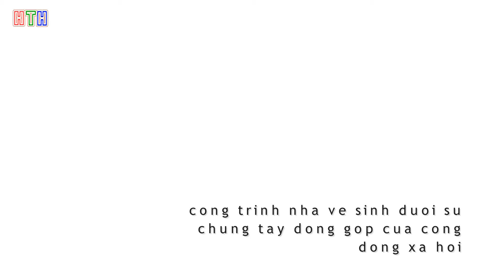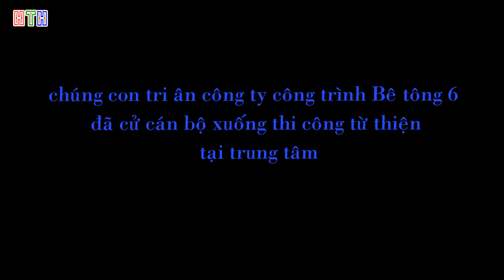Huỳnh Tiểu Hương - tri ân công ty Bê Tông 6 và quý vị hảo tâm..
chúng con tri ân quý vị hảo tâm và công ty bê tông 6 đã đóng góp và xây dựng công trình vệ sinh giúp cho các bé có nơi tắm rửa sạch sẽ..

.Huỳnh tiểu Hương người mẹ bụi đời nuôi 337 đứa trẻ cô nhi. đã được nhiều danh hiệu, 1 trong 10 người phụ nữ rung động trái tim việt nam, 5 thời chiến 1 bà nguyễn thị bình phó chủ tịch nước người đứng đầu , 5 người thời bình,1 trong 5 người thời bình đứng đầu Huỳnh Tiểu Hương, Người Phụ nữ Đương Đại Lịch Sử Việt Nam, do Ông Trưong Tấn Sang và Liên Hiệp Phụ Nữ phong tặng tại Bảo tàng Phụ nữ Việt Nam, Người Đương Thời, Người Phụ nữ Kỷ Lục đong con nhất Việt Nam,do Liên hiệp Phụ nữ Việt nam phong tặng, người phụ nữ có Hộ khẩu dày dài nhất Việt Nam, do Kỷ lục Việt Nam phong tặng, người phụ nữ nuôi con ngoan dạy con tốt của toàn quốc, bộ cộng an và liên hiệp phụ nữ việt nam phong tặng, người phụ nữ thắng kiện trên đất mỹ, tòa án hoa kỳ. đại sứ từ thiện thê giới do Philippin phong tặng, thiên sứ từ từ thiện do Đài loan phong tặng, cùng nhiều danh hiệu, được nhiều bằng khen , huy chương, của các ban ngành như thủ tướng chính phủ và huân chương lao động..đặc biệt đang nuôi 337 cháu trẻ cô nhi,khuyết tật. những thành tích được xã hội trao tặng là một phần do được cộng đồng yêu thương chia sẽ...hiểu và thương